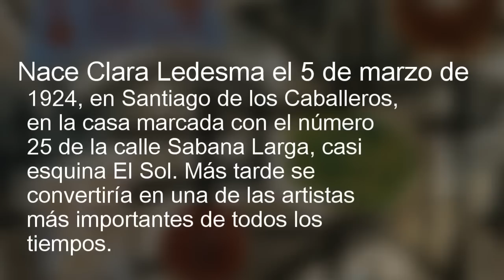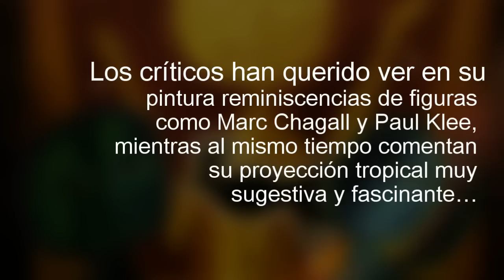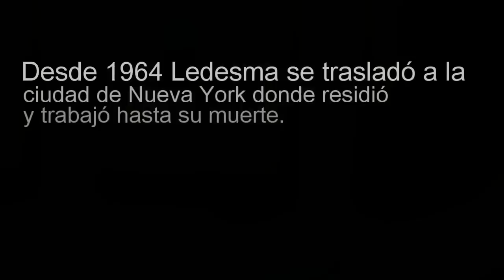La otra Clara Ledesma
Con este breve video presentamos los primeros pasos de Ledesma. Poco a poco, conoceremos a la formidable artista de: Pedro Ernesto Contín Aybar, Emilio Rodríguez Demorizi, Darío Suro, Manuel Valldeperes, Daniel Vázquez Díaz, Margarita NelKen, Ceferino Plasencia, Horia Tanasescu, Reginaldo Atanay, Paula Insel, María Ugarte, Rafael Llerena, Fernando Peña Defilló, Jaime A. Lockward, Danilo de los Santos, Edward Sullivan y de Juan José Mesa, entre otros, que conocieron muy de cerca su idea de la fantasía, su brillantez, su insaciable curiosidad, la lógica interna de su creación artística, y sobre todo, un legado que reafirma el testimonio de Ada Balcácer... "Clara era la libertad total de la mente femenina, en todo. Como aquellas figuras etéreas que nunca se asientan en el suelo, así nunca se asentaba su mente. Ella era su propia pintura, lo que ella pinta es ella"...